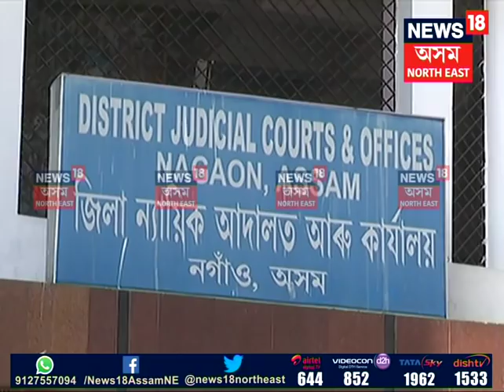Dokmoka mob lynching case | Nagaon Court to hear framing of charges on Dec 1